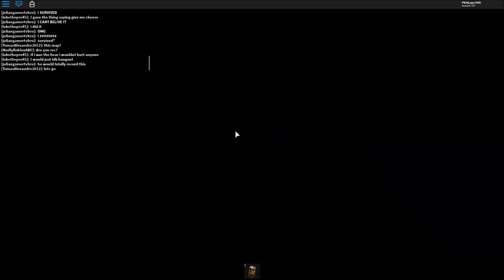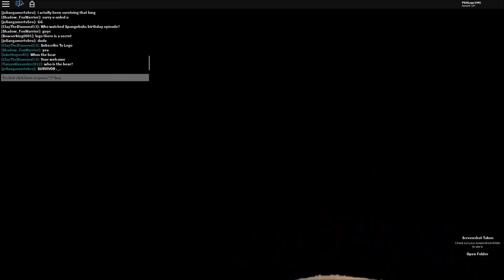(not so) CREEPY BEAR CHASES AFTER ME!! | The Weird Side of Roblox: Bear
What's up guys, PghLFilms with another video here and TODAY!!! We are playing Bear. This game is where you play as a survivor or a bear. If you a survivor, you get attacked by a spoopy bear! It's way too spoopy that it can oof you in seconds! Enjoy the video. :)